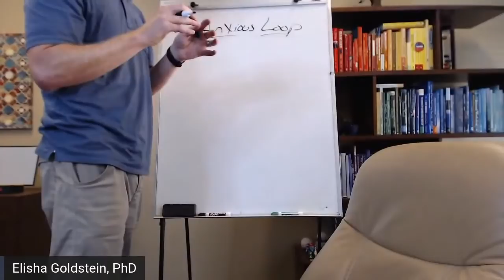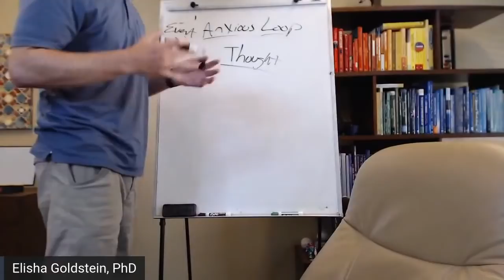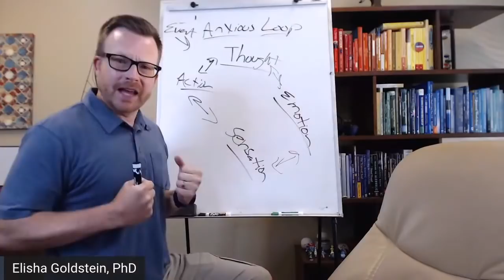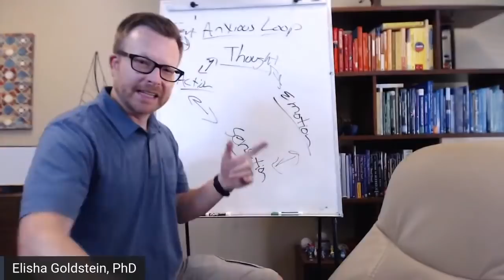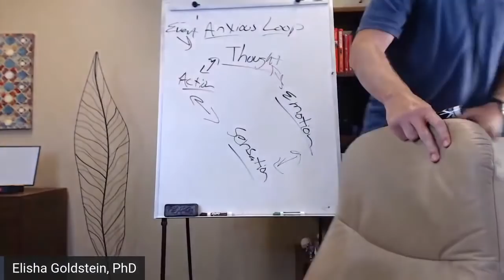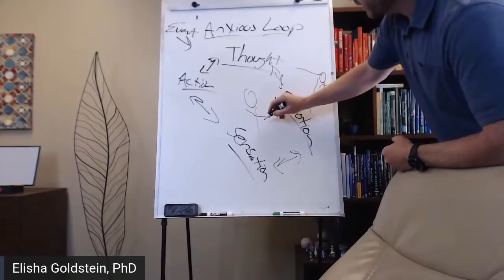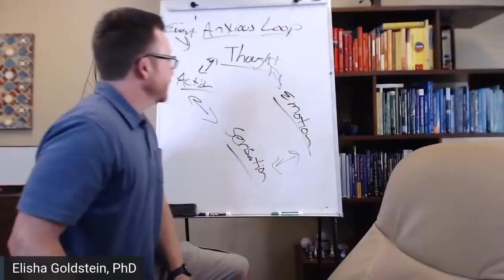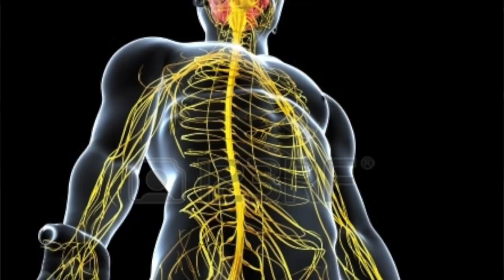Anxiety Relief for Good | Neuroplasticity and the 3R Brain Trick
We now know that with some intentional brain tricks, you can rewire your brain to be less anxious, feel more personal control and be able to be more grounded (and more joyful) even in challenging times.

In this video I teach the essentials for making this come alive in your life. The key is understanding how the anxious loop works spins out of control and how to interrupt it. Then, in that space between stimulus and response bring in the 3R brain trick to reverse the effects on your nervous system, get space and refocus more on what matters.

👉🏻 OVERCOMING ANXIETY NATURALLY TRAINING:
You may have noticed, there's a portion of this video where I bring you into my office. That is a clip from of a full "Overcoming Anxiety Naturally" training that thousands have taken. It will deepen everything you've learned in this recent video and more.

 Discover how to:
✅ Identify 3 Common Mind Traps that keep us stuck.
✅ Understand the most immediate thing you can do to dial down the anxious mind
✅ Take care of your mental health even if you only have a few minutes per day.

More Resources:

👉🏻 WANT DR. GOLDSTEIN AS YOUR PERSONAL COACH?

Do you want to move from feeling stuck and overwhelmed to a great sense of personal control so you can focus on what matters and enjoy life more? Elisha and his team are now accepting new applications to work with us in a small group. Serious inquiries only.

Gratitude Shout Outs
Video clips from Pexels